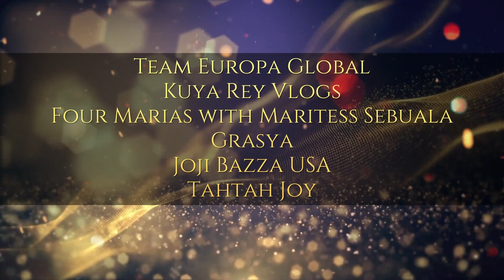TRAILER ANGELSWEDISH GLS, POWERED BY TEAM EUROPA GLOBAL WD 7 DWARFS FOUNDERS BINGO BONANZA MARCH 31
Sharing baking and cooking adventures i gained and learned since I moved to Sweden. Including baking and cooking tips, new ideas that can be helpful and useful on our daily lives in the kitchen.  I would love to get suggestions and comments on how i can improve and explore more in baking and cooking.  Thank you for dropping by my channel.